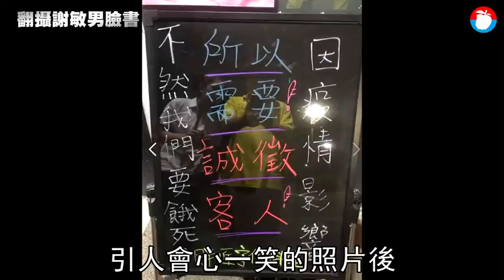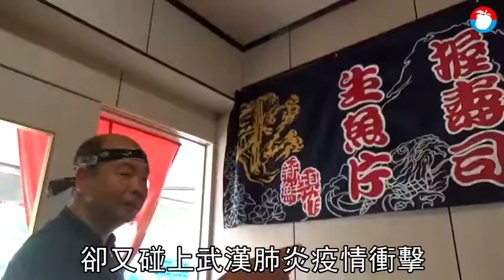【暖心文】生意掉5成仍送愛心丼 熱血老闆：我們一起度過難關 | 蘋果新聞網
武漢肺炎疫情影響加上正值偏冷日式料理的淡季，台南新化一間專售丼飯、壽司的「松․生魚片」，近期生意狂掉逾5成。老闆謝敏男月初才在臉書轉貼一張「因疫情影響，誠徵『客人』，不然我們要餓死了」的看板照片，讓人在莞爾中感受疫情重創餐飲的程度。

而雖生意冷冷清清，只能勉強打平，但謝敏男仍決定12日在臉書地方社團公開PO文：「如果您身邊的朋友或您的孩子無法吃午餐或晚餐，可以隨時給我（私訊），不要擔心、內疚或羞愧。我們會免費提供飽肚餐點」、「因為我們有時需要被幫助，當我們都在一起，我們會渡過難關」，不到一週吸引超過6千人按讚分享，網友直呼：「人間處處是溫情」。